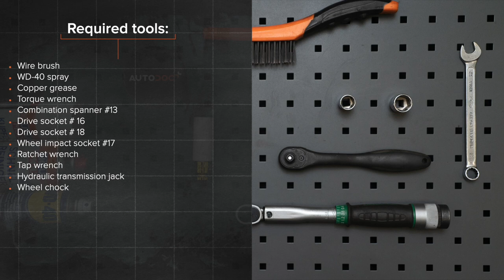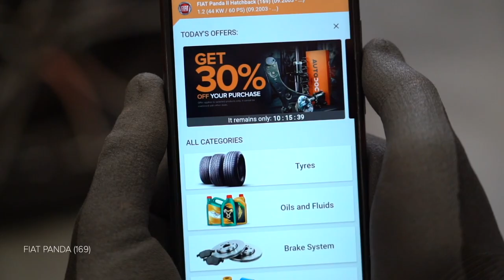Hvordan bytte fremre bærebru der på FIAT PANDA (169) [AUTODOC-VIDEOLEKSJONER]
Hvordan bytte fremre bærebru / bærearm / bærebro på FIAT PANDA 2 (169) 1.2 Hatchback 2003–2012 [AUTODOC-VIDEOLEKSJONER]

Bærebru til kjøretøyet FIAT Panda III Hatchback (312, 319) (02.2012–...) / FIAT Panda Van –...) / FIAT Punto II Hatchback –03.2012) / FIAT Punto II Van –10.2009) / LANCIA Ypsilon II –12.2011) bør som regel erstattes i én og samme prosedyre. Det er imidlertid noen små forskjeller, på grunn av spesifikke egenskaper ved kjøretøyets design.

0:00 — FIAT PANDA (169) – bærebru / bærearm / bærebro: trinn-for-trinn veiledning for utskifting
0:26 — Hev fronten på bilen og sikre den på støttene.
1:13 — Fjern festebolt.
1:26 — Koble kuleleddet fra styrespindelen
1:57 — Installer en ny arm.
2:38 — Stram kuleleddfestet.
2:59 — Behandle alle leddene armen.